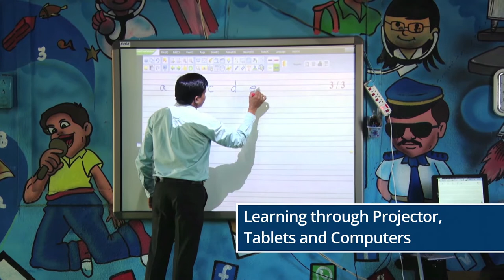21 Somnath Waman Walke